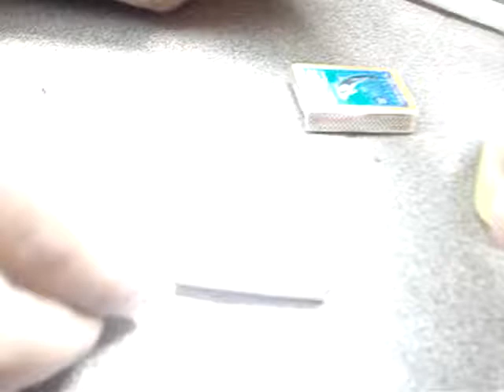homemade bomb with plug and screw driver